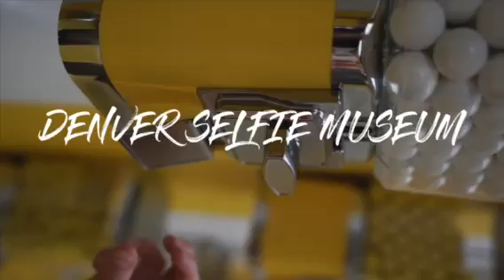Denver Selfie Museum - Denver's Pop-up Museum of Instagram Art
When you visit the Denver Selfie Museum, we take selfies to an entirely new level of awesomeness. As the first and only Instagram pop-up museum in Denver, we provide the backdrop, and all you have to do is bring your phone for a selfie adventure like you’ve never experienced before!

Most Denver art museums tell you not to touch the exhibits or take pictures. We’re quite the opposite. When you visit us, we encourage you to touch, explore, laugh, and most important, take lots of selfies with your friends and family in our unique, beautiful and interactive displays.

Every corner and every room is a new and exciting work of art, ready for you to snap photos and have the time of your life! Feel like an Instagram celebrity!

If you’re looking for Denver tourist attractions, selfie spots, Art galleries, instagram walls or other things to do in Downtown Denver, and you have a phone with a camera, you won’t regret your visit to Denver Selfie Museum. And when you post your selfies on Instagram, all your friends will wonder where you went and how you did it!

Long live the selfie!